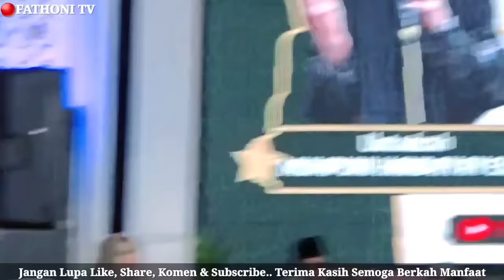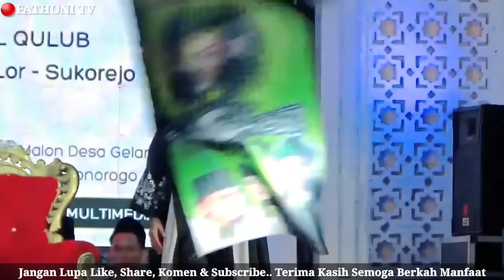🔴 LIVE PENGAJIAN USTADZAH MUMPUNI TERBARU 2024 || DI SUKOREJO PONOROGO || LUCU POL SAMPEK NGOMPOL 😂